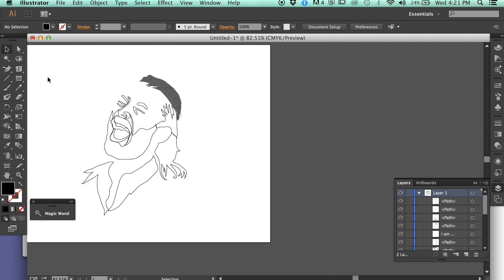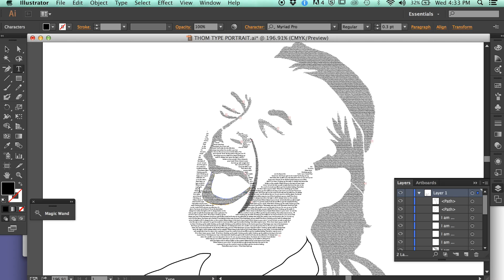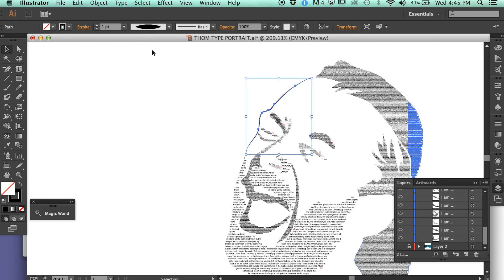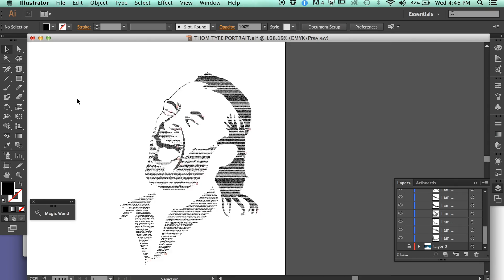How to Make A Portrait Out of Text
This is my first video on YouTube and I am really excited to begin sharing what I love to do with the world! This project is for college but i have many other projects I'm working on that will be coming soon. As of now, I'll be posting AT LEAST a video a week and I hope to pick up the pace as I get more and more familiar with this new set up!

Steps to create this portrait:
First i went in and outlined all the darker areas of the image with the pencil tool. I then used the type in area tool to fill in the areas i had outlined using smaller text to create darker values. After that i used the direct selection tool and moved around anchor points to create just the right shapes!